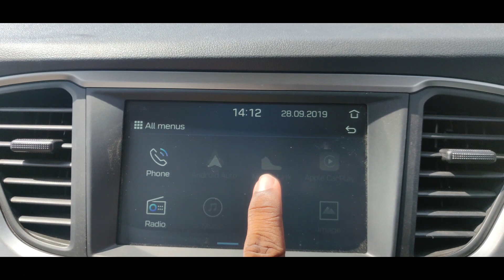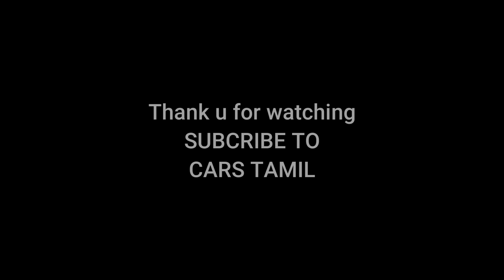Hyundai Verna Tamil Review Cars Tamil